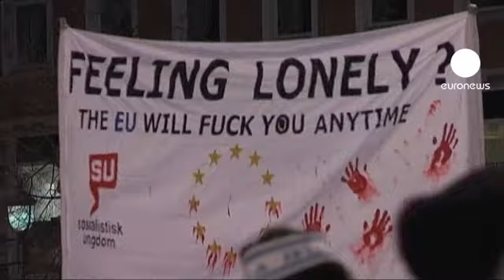Nobel pace all'UE:oggi la consegna, contestazioni.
La consegna del Premio Nobel della pace all'Unione europea, oggi, è un'occasione per fare il bilancio di un'epoca.

In Norvegia, per ritirare il riconoscimento, il presidente del Parlamento Europeo, Martin Schulz, il presidente della comissione, José Manuel Durao Barroso, e il presidente del Consiglio europeo, Herman Van Rompuy.

"Siamo venuti a Oslo - dichiara Van Rompuy - per celebrare un fatto importante: come l'Europa si è trasformata da continente in guerra a continente in pace. E un momento che si è dimostrato cruciale: solo cinque anni dopo la fine della Seconda Guerra Mondiale, due Paesi rivali hanno deciso di cambiare il corso della storia e, da nemici, diventare partner."

Ma la crisi economica ha mostrato anche le divisioni tra gli Stati dell'Unione. Mentre la quota di bilancio riservata alle spese militari e le posizioni europee in alcuni conflitti inducono i pacifisti a contestare il Nobel ai Ventisette.

"Producono e vendono armi - sottolinea un uomo -, sono antidemocratici e stanno trattando la gente in modo ingiusto in Grecia e altrove. È un disastro."

"Non lo accetto - sentenzia una ragazza -, mi fa arrabbiare moltissimo il fatto che ottengano il Premio Nobel per la Pace. È come un pugno in faccia per tutti quelli che stanno soffrendo in Grecia."

La manifestazione si è svolta a Oslo, dove il premio viene consegnato. Paradossalmente, l'evento ha luogo in un Paese che ha sempre rifiutato di aderire all'Unione europea.